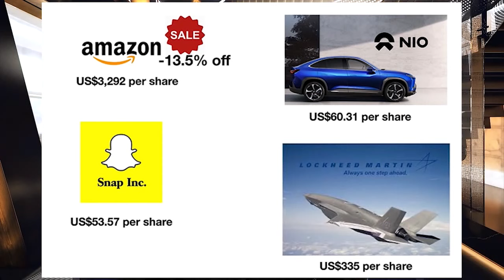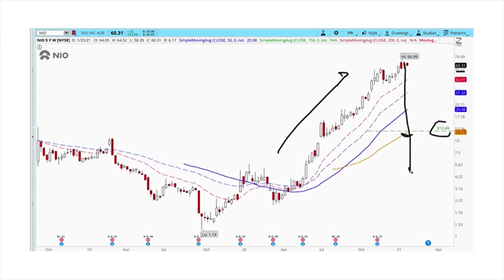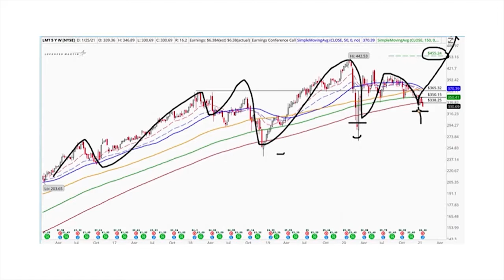CARA MENGANALISA SAHAM DIBAWAH HARGA PASAR, ANALISA SAHAM UNDERVALUE | JOHANNES LIONG